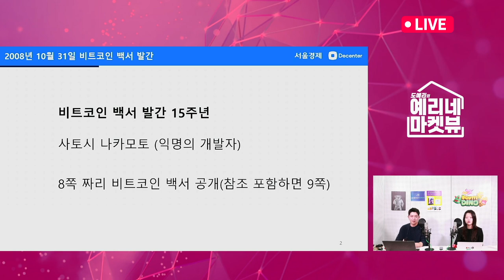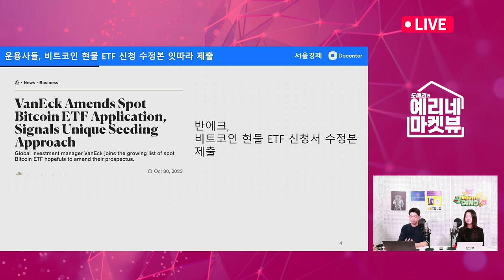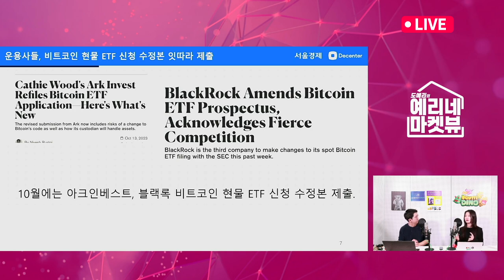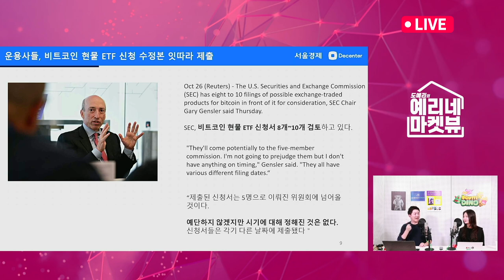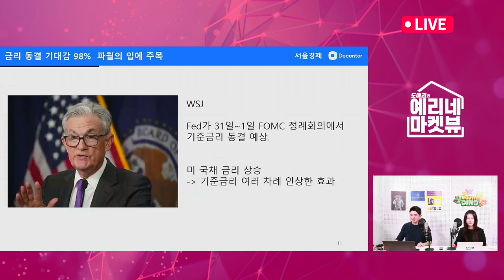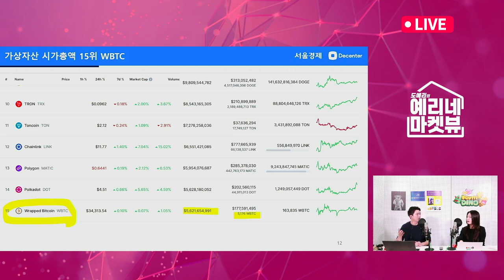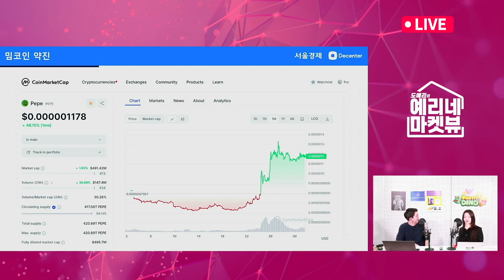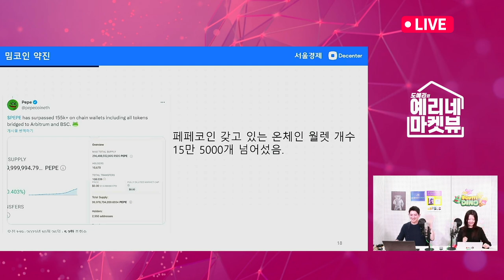겐슬러 "현물 비트코인ETF 검토" 승인 곧 나올까 l 비트코인 디파이 WBTC의 급등 l 페페코인 밈코인 급상승 (예리네마켓뷰)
(10/31 저녁 7시 라이브의 오프닝 편집본입니다)

블록미디어 채널에 서울경제 디센터 앵커가 왔다?
디센터 도예리 앵커가 블미 채널의 '예리네 마켓뷰'를 진행합니다.

첫 시간은 10월의 상승장을 돌아보고,
11월을 내다보는 시간으로 '생방송'으로 진행됩니다.

편하고 즐겁게 만나보세요!